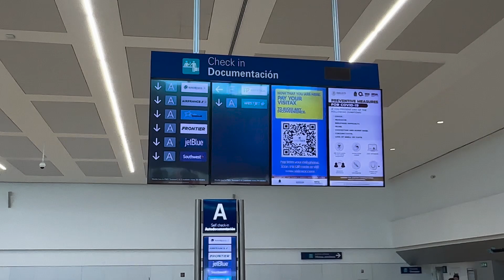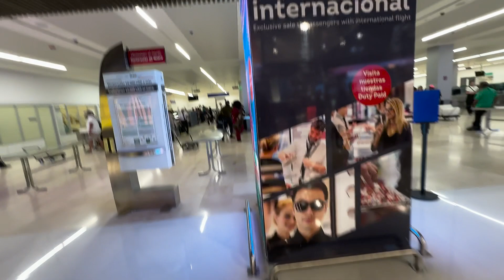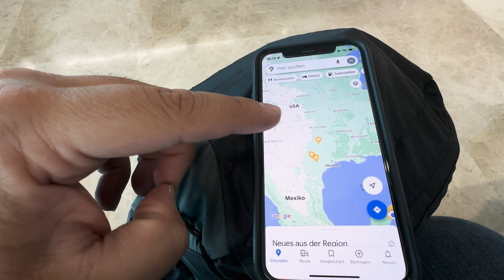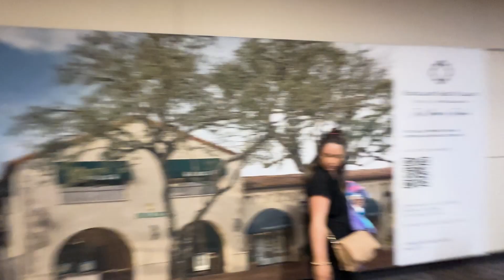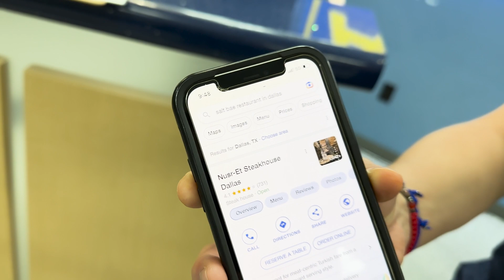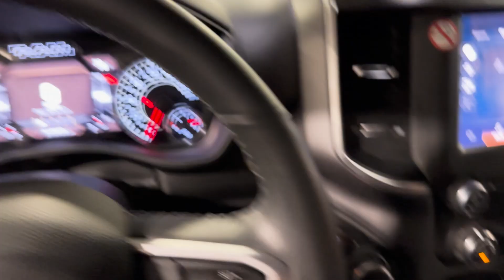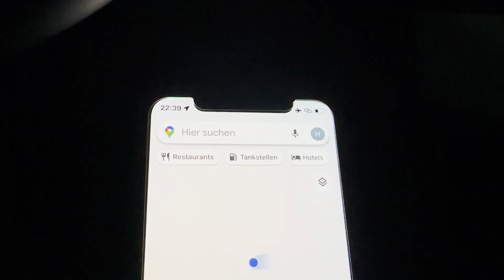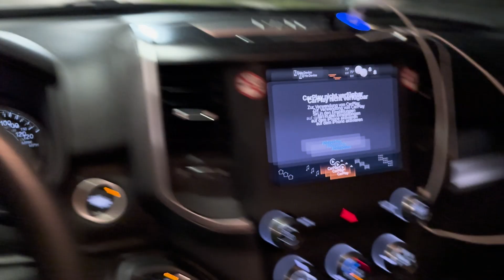از مکزیک دوباره برگشتم آمریکا و پلیس من رو از دور شناخت 🚔🗽 تجربه رانندگی با ماشینی که میخواستم بخرمش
شروع فصل جدید سفرم در قاره آمریکا
قسمت های قبلی مربوط به مکزیک و ایالت فلوریدا رو میتونید در کانال ببینید